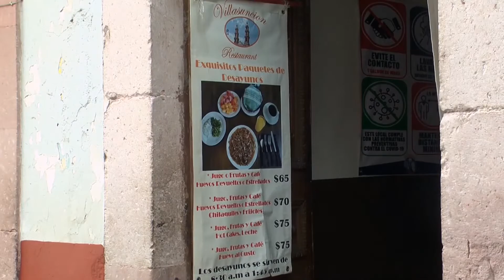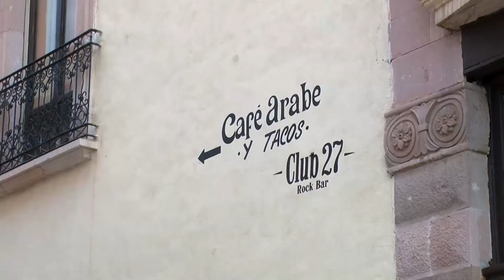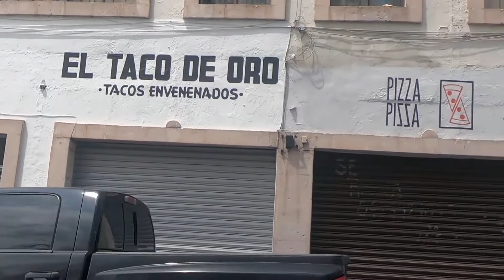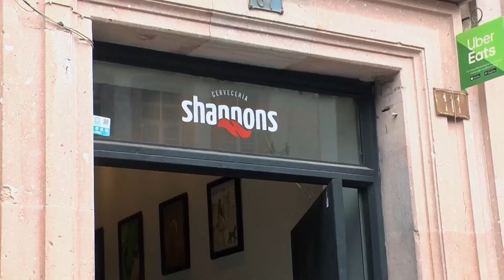Continúan otorgando servicio al 50 por ciento los 145 restaurantes afiliados a la CANIRAC.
Continúan otorgando servicio al 50 por ciento los 145 restaurantes afiliados a la CANIRAC. Gobierno de Zacatecas fue accesible con los empresarios, para no lastimar más la economía.